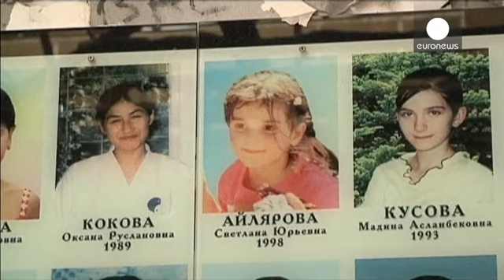Décimo aniversario de la masacre de Beslán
La localidad rusa conmemora el ataque terrorista que tuvo lugar entre el 1 y el 3 de septiembre en una escuela, en la más que 330 personas fallecieron, 186 de ellas niños.

La toma de rehenes fue realizada por un grupo de separatistas chechenos y terminó con una violenta y controvertida operación de las fuerzas del orden.

"No ha cambiado nada. La corrupción sigue floreciendo, como antes. La corrupción en las instituciones también florece, como antes. Nadie castigara a ninguno de los terroristas…